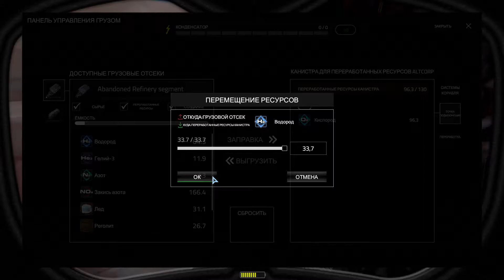Переместился на спутник Калипсо ► Hellion #10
Hellion - симулятор выживания в космосе. Мрачная  атмосфера одинокого и бесконечного космоса, который вглядывается в тебя. Проснулся, а ты в полуразрушенной космической станции и тебе нужно выжить любой ценой. Тебе нужен скафандр, кислород и корабль. Добыв всё это, ты собираешь ресурсы, прокачиваешь космический корабль и летаешь от обломков к обломкам, от астероидов к планетам. Тебя ждут победы и поражения в суровой космической системе Hellion.
    Сказать, что игра сложная мало. Сказать, что очень сложная тоже мало. Это просто жесть как реально.
    Космос бросил тебе вызов, выживай цепляясь всеми силами за последний глоток кислорода.